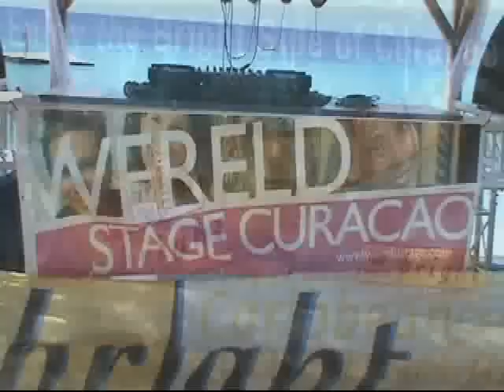Wereldstage Curacao Amstel Bright Welcome Party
Welkomstfeest Wereldstage Stagiairs op Curacao